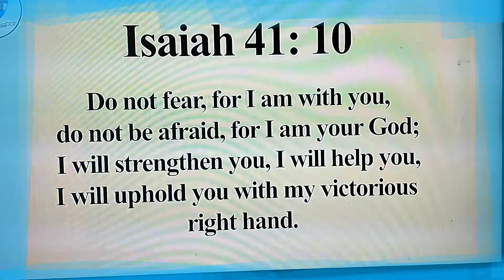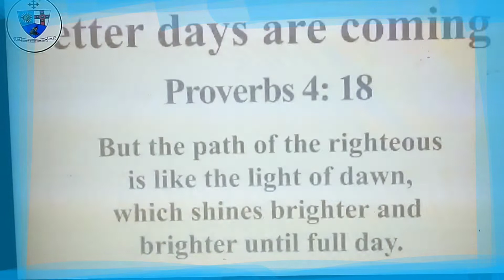You must believe that IT gets better. - S. Thomas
encouragement - Shaniqua Thomas.
( song by Jessica Reedy 🎶)